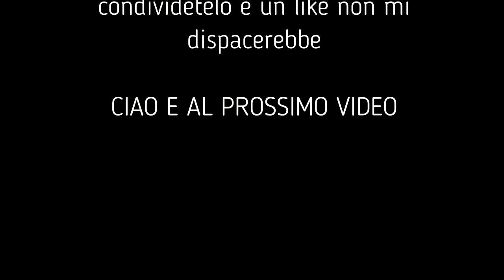LE MINIERE dell'Iglesiente: Tour di Sardegna in fuoristrada4x4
Una  passeggiata nell'Iglesiente a visitare la Miniera Henry, con un aggiunta di un'escursione in Off Road
Mi chiamo Massimo e con il mio Fuoristrada4x4 allestito con tutti i confort, sto compiendo il tour di  Sardegna. Il mio progetto è creare dei filmati-documentario-racconti , per mostrare le bellezze nascoste di questa fantastica isola. Da tutti è conosciuta per il colore del suo mare e dalla famosa costa Smeralda frequentata da vip. Ma la Sardegna non è solo questo ma tanto altro. Vi porterò a conoscere luoghi di cultura, percorreremo strade in mezzo alla naturala che sono poco conosciuti al turismo di massa, con il mio 4x4, percorrendo il più possibile percorsi in offroad. Tutto è nato più di 4 anni fà con la realizzazione di un blog "proviamoaviaggiare .it, che raccontano la storia della Sardegna con dei siti archeologigici, sconosciuti a molti, mare, descrizione di minere facenti parte di un complesso esteso, ormai diventati archeologia industriale. Io, Massimo, con questo progetto, nonostante tutte le difficoltà che ci sono, e la mancanza di fondi e finanziamenti, ci sto provando. Ma non mollo e...Proviamoaviaggiare.

Se vuoi acquistare il mio E-book : Tracce di Sardegna N°1, percorsi, way-point, consigli e trekking per il fuoristradista, questo è il